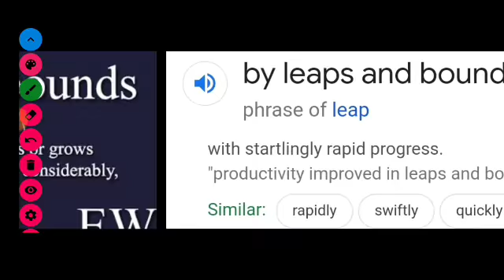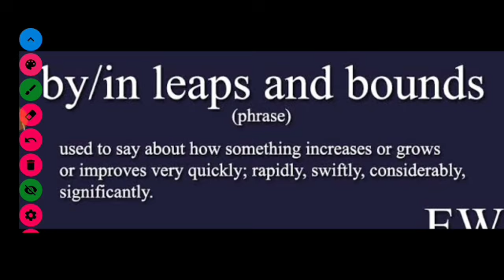By leaps and bound phrases અંગ્રેજી રૂઢિપ્રયોગ meaning in Gujarati